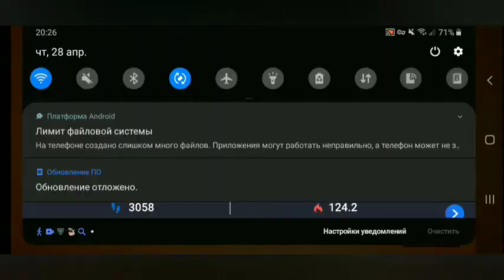Летсплэй по бравл старс часть 2